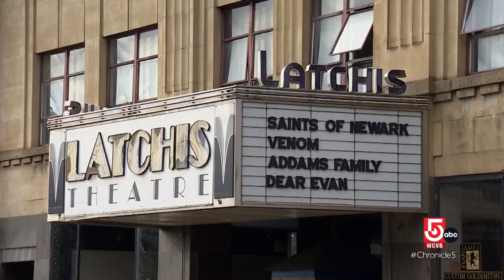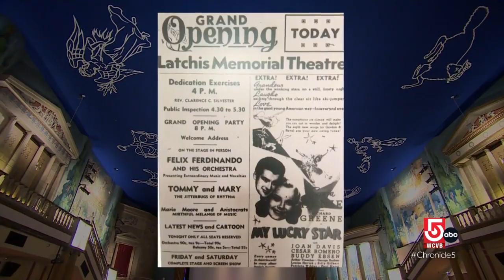Find Shayna's buried treasure, admire the art of sgraffito, enjoy a show at the Latchis Theatre